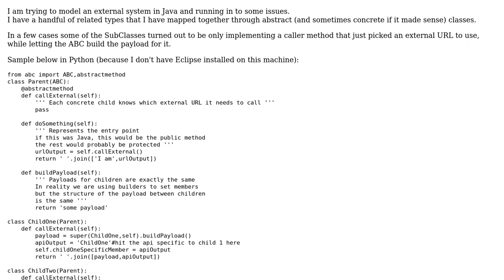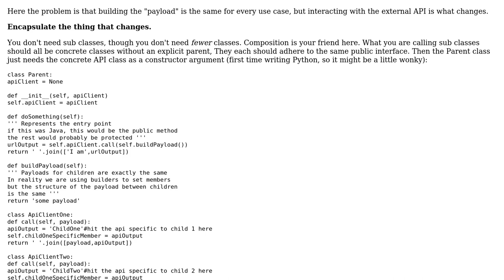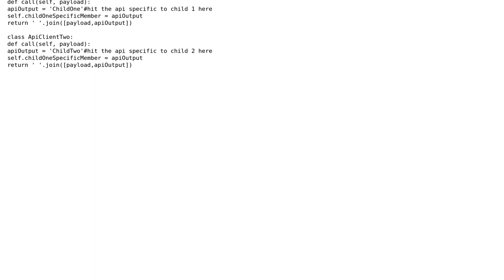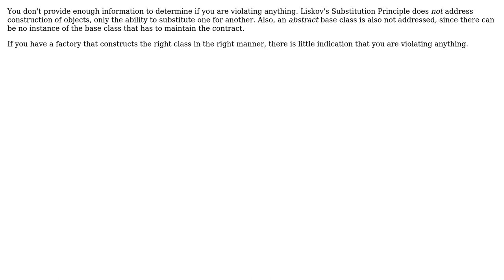Software Engineering: How to model my Child Classes without violating OO Principles?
With thanks & praise to God, and with thanks to the many people who have made this project possible! | Content (except music & images) licensed under CC BY-SA | Music | Images & others | With thanks to user Greg Burghardt user Chris user BobDalgleish user amon and the Stack Exchange Network Trademarks are property of their respective owners. You are responsible for your own actions.